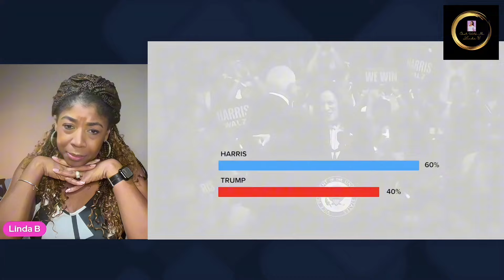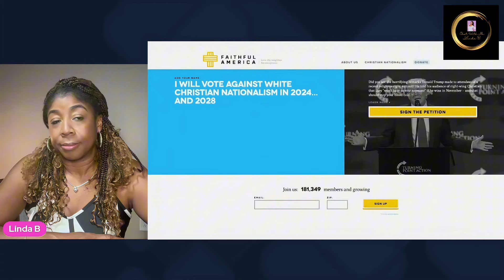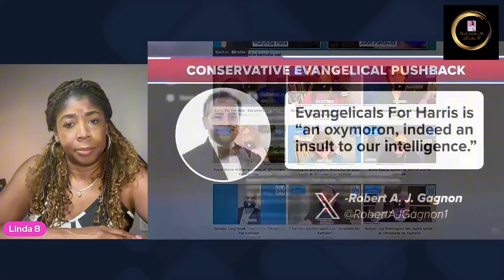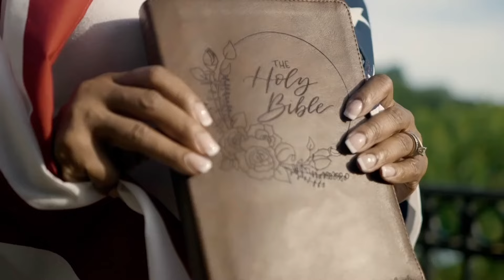SHOCKING AGENDA! Kamala Goes After Christians and How It Could Affect Election!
Kamala Goes After Christians

The dems go after another voting block, christians!  They spin their message to appeal to the religious.